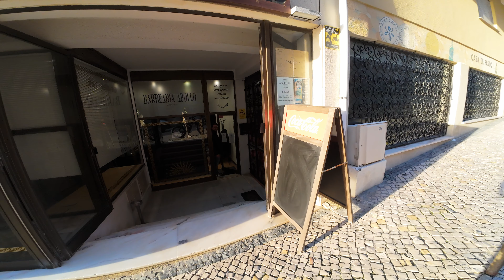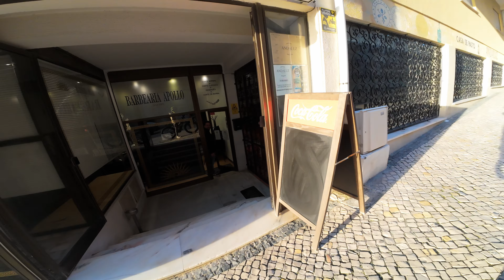Uma bicicleta com Acelerador | DYU 750 King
Acho que me vou divertir bastante com esta e-bike.

🏍 MACAL M-70 1974

Equipamento:

➡️ Scorpion ADF-9000
➡️  Alpinestars BOGOTA Pro
➡️  Alpinestars SMX 1 V2
➡️  Alpinestars Faster 3

📍 Portugal
🎥 DJI OSMO 4
📸 Sony a7iii
🛸 DJI Air 2S
🖥 Davinci Studio